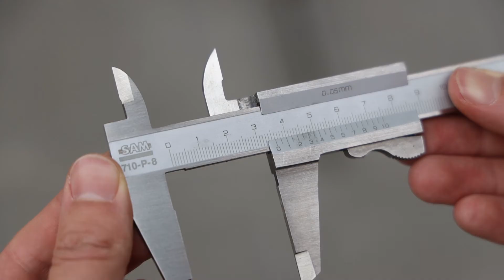Controle op niveauverschil - Hoogteverschil tussen keramische tegels van een terras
Video gerealiseerd in het kader van "Toleranties en uitzicht", een deelrubriek van 'Normalisatie"